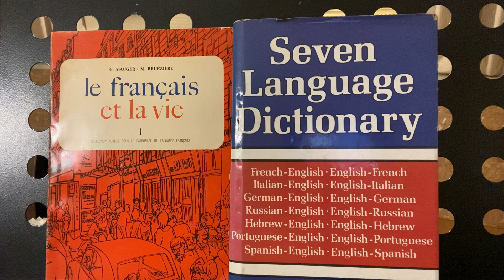先生の教えが生徒に届かない、、The master's teachings do not reach the students.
グルべローヴァ Edita Gruberová はチェコスロバキア（現在はスロバキア）のソプラノです。話の中でブルガリア出身か、と言ってしまいました。訂正です。
皮肉になるように日本の習い事の話を強調してますが、もちろん習い事の全部がそういう訳ではありませんよね。